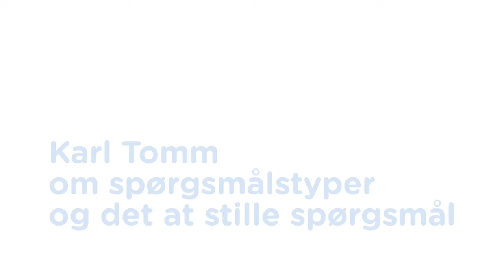Karl Tomm og de 4 spørgsmålstyper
Karl Tomm taler om det at stille spørgsmål og formålet med de fire spørgsmålstyper.